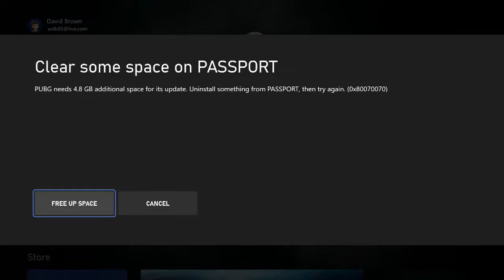Dave Brown Live Stream